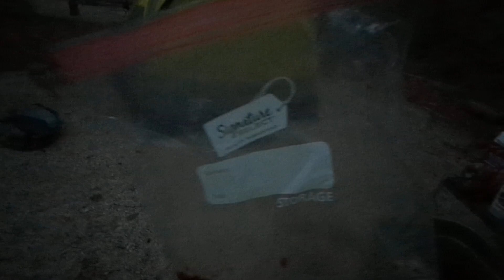Cross country camping trip Day 6 part 3, the setup and more fireflies!!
Taking a trip across America to Massachusetts from Kingston, WA in my 2016 VW Jetta and documenting each stop!

Location: Hoosier National Forest Indiana -- Hardin Ridge Campground

Hardin Ridge is a 1,200-acre recreational complex located on the shores of Monroe Reservoir in Hooiser National Forest. The complex includes six shady campground loops, two picnic areas with shelters, and two rental cabins. The area offers something for everyone, with activities like camping, picnicking, boat launching, swimming, nature walks, and interpretive programs offered in a forested environment.

My gear:
North Face Wawona 6 tent
Big Agnes Echo Park 20 sleeping bag
ALPS Mountaineering Ready Lite Cot
ropoda self inflating sleeping pad

dog: Emmy 2 years old morkie

See anything you're interested in? ask in the comments!